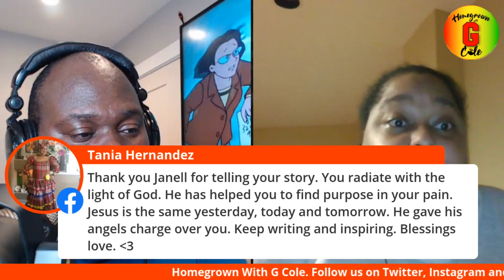HWGC: Jheanell Reynolds “Wounded Survivor” Surviving Loss, Sexual Abuse, Mental & Physical Illnesses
Tonight’s guest is Jheanell Reynolds, Author of the book “Wounded Survivor, a personal memoir on loss of loved ones, sexual abuse and illnesses (mental and physical)